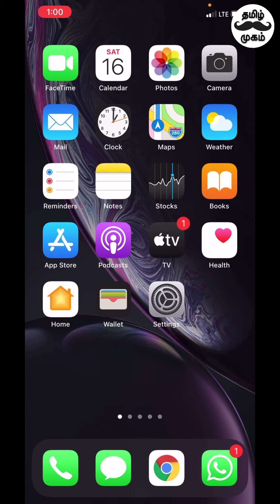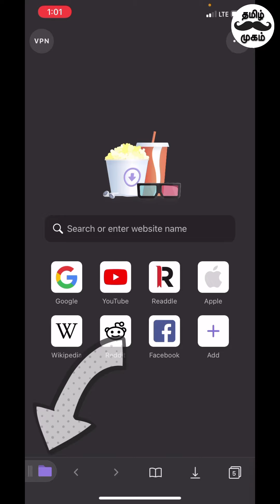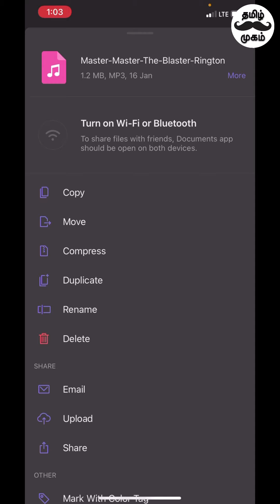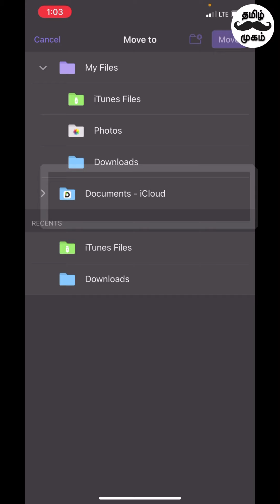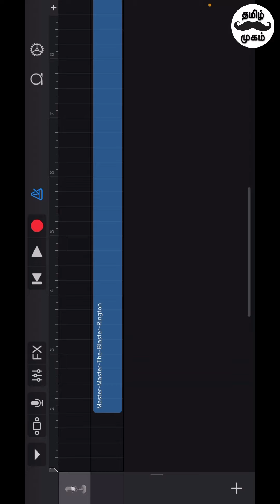How to set ringtone in iPhone in Tamil | Tamil Mugam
In this video we have explained in Tamil, how to set a custom ringtone in iPhone.
Custom ringtones on iOS are very much a supported feature, Apple just doesn’t really talk about it that much.

I think it’s fair to say the user interface for editing and accessing this feature could do with some improvements and polish though. That being said, this is how you pull off custom ringtones on iPhone and iPad without involving iTunes at all.

Some Importance below Keywords to help you for this solution :

how to set ringtone in iphone 6 in tamil,
how to set ringtone in iphone 5s in tamil,
how to set ringtone in iphone 11 in tamil,
how to set ringtone in apple phone,
how to set tamil ringtone in iphone,
how to set ringtone in iphone with itunes in tamil
how to set tamil song ringtone in iphone
how to set ringtone in iphone with garageband and documents
how to set ringtone in iphone using ringtone app
how to set ringtone in iphone through itunes
how to set ringtone in iphone from itunes